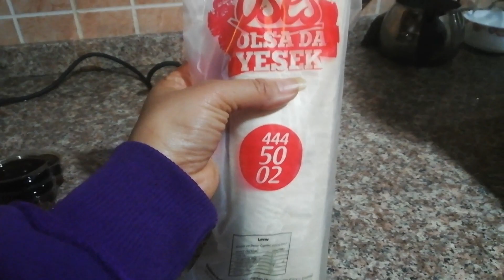Nos Mudamos /Primer dia/La cena de Navidad de mi Mamá/familia turcolombiana